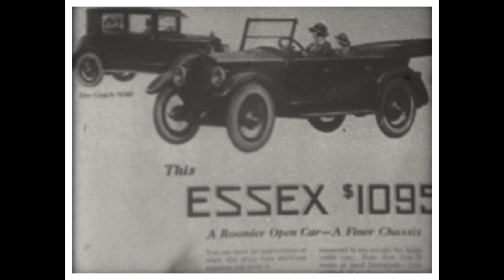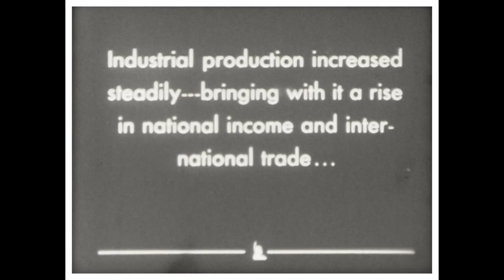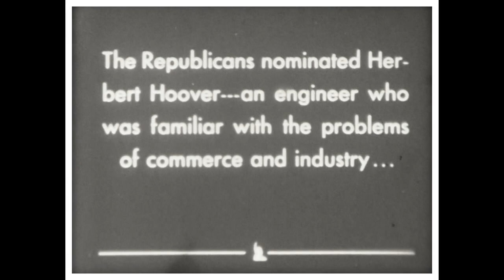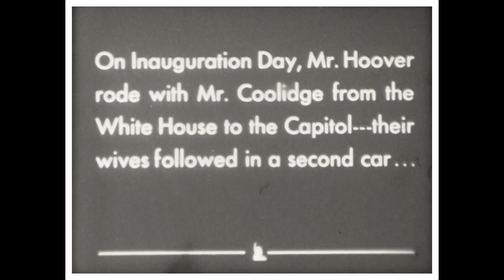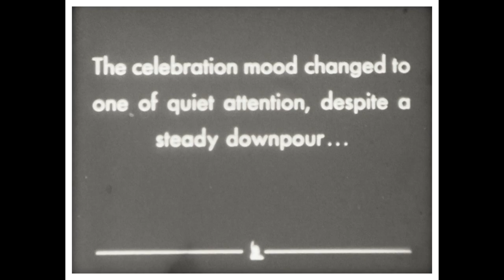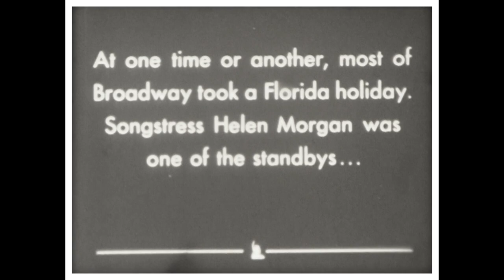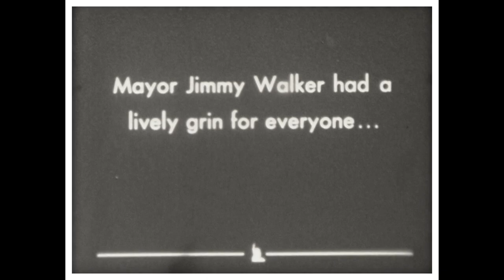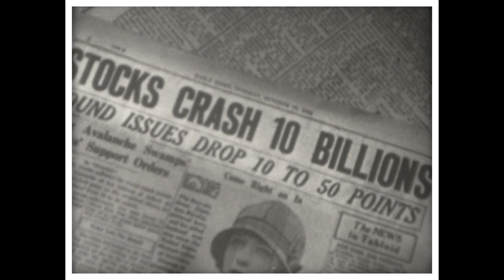The Golden Twenties